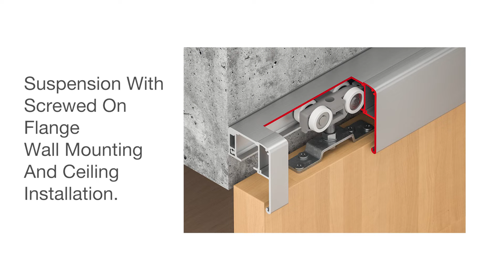Product Spotlight: Slido D-Line11 50P to 120P Sliding Door Fitting from Häfele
The Slido D-Line11 50P to 120P Sliding Door Fitting from Häfele is a premium, versatile sliding door hardware system for one or two wood doors ideally suited for hotels, offices and homes. Features and attributes include:
• Door weight: max. 50/80/120 kg (110/176/264 lbs.)
• Height adjustment: ±4 mm (±5/32")
• Suspension with screwed on support flange, wall mounting and ceiling installation
• Soft and self-closing mechanism:
     o Low opening force – easy and convenient operation
     o Tested with increased speed up to 0.5 m/s
     o Can be retrofitted or replaced at any time
• Shock absorber:
     o Closing speed with shock absorber tested up to 0.4 m/s

To learn more about the Slido D-Line11 50P to 120P Sliding Door Fitting from Häfele,